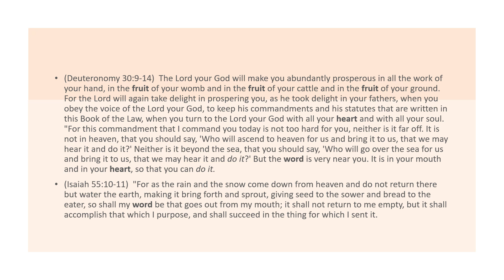Justification and the Works of the Law: Old Testament Context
What does Paul mean by "works of the law"? This two part discussion argues that "works of the law" describe the law as an active agent, stirring up the passions to bear fruit for death because of the problem of the flesh. The alternative is to be "in Christ" such that "it is no longer I who live, but Christ who lives in me" so that the "Spirit of Christ" sanctifies the Christian and produces in him the "fruit of the Spirit."